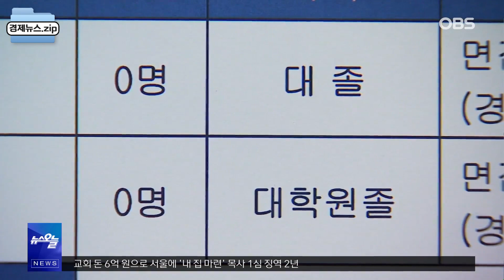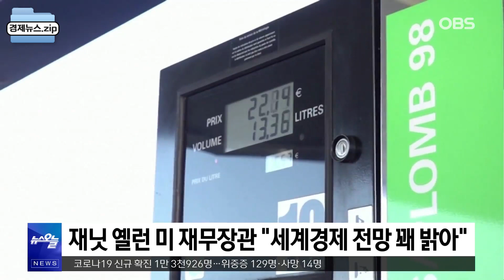[경제뉴스 모음집] 3월 취업자 46만9천명↑.. 60세 이상만 늘어｜동물병원·동물미용실 규제 완화｜재닛 옐런 美 재무 "세계경제 전망 밝아" / OBS 뉴스오늘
경기 부진에도
돌봄수요, 외부활동 증가 등의
영향으로 취업자 수가
1년 전보다 47만명 가량
늘어난 것으로 조사됐습니다.

통계청의 3월 고용동향 조사에 따르면, 지난달 취업자 수는 2천8백 22만3천명으로 1년 전
같은 기간보다 46만9천명 늘었습니다.

60세 이상은 54만7천명 늘었지만, 60세 이상을 제외한 연령대에서는 7만 8천명 감소했고, 특히 15 에서 29세 청년층 취업자는 5개월 연속 감소했습니다.

국토교통부는
동물병원·동물 미용실을
동네에서 더 쉽게 찾을수 있도록
입점 규제를 완화하는
건축법 시행 개정안을
오늘 입법 예고했습니다.

현재 동물병원, 동물 미용실, 반려견 호텔 등은 규모와 관계 없이 2종 근린생활시설로 분류돼 입점이 가능한 곳이 한정돼 있습니다.

개정안에 따르면 3백 제곱미터 미만 동물병원과 동물 미용실은 1종 근린생활시설로 분류돼
전용 주거지역, 일반 주거 지역에 들어설 수 있습니다.

재닛 옐런 미 재무장관은
세계경제가 침체에 빠지지
않을 것이라는 낙관론을 폈습니다.

옐런 장관은 워싱턴DC에서 열린 국제통화기금 IMF와 세계은행 춘계 총회에서,
글로벌 경제 부정론을 과장하지 않을 것이며
전망이 꽤 밝다고 말했습니다.

식품·에너지 가격이 안정되고 있고
공급망 압박이 완화되는 등 글로벌 성장 전망이 지난 가을보다 높게 유지되고 있다고 설명했습니다.

옐런 장관의 발언은 IMF가 올해 세계
경제 성장률을 하향 조정한 것에 대한 반박으로 풀이됩니다.